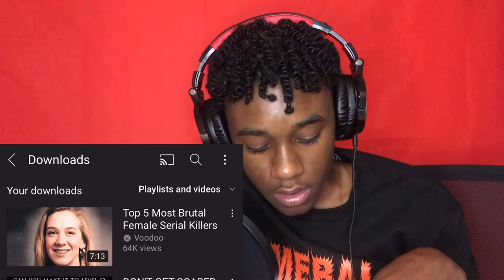Don’t Get Scared challenge😟😱😨| Reaction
Go follow dem
       Bezurk_nation

Reaction videos only.
First video.